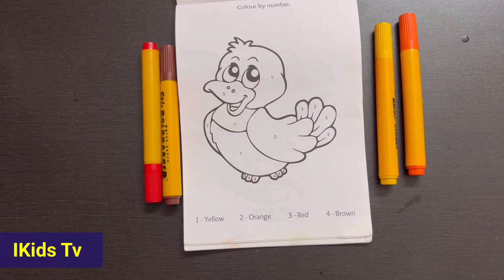kids drawing video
kids video
duck me colour kre
duck drawing